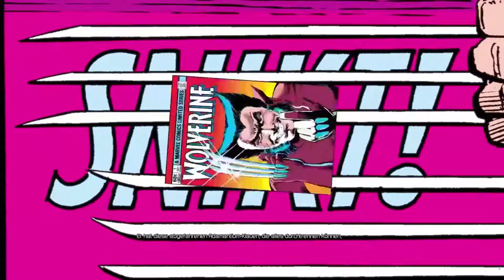Deadpool [4] ☕ 1 Billion Dollar! | Doky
Kaufe Spiele bis zu 70% günstiger!